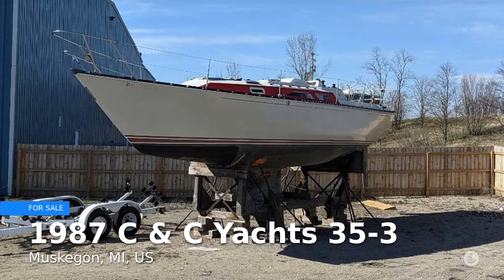1987 C & C Yachts 35-3 for sale in Muskegon, MI, US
This 1987 C & C MK III is located in Muskegon, MI, and is powered by a Yanmar 3GM30F engine.

This is a small recreational keelboat, built with a solid fiberglass hull and balsa-cored fiberglass deck. It has a masthead sloop rig, an internally-mounted spade-type rudder, and a fixed fin keel.

With a V-Berth, Sofa, and Dinette in the salon you can easily sleep 6 people.

The galley has a 3-burner gimballed stove and oven, a double stainless sink, and a refrigerator/freezer.

This has only been on Lake Michigan so fresh water only

Call today to make an offer.